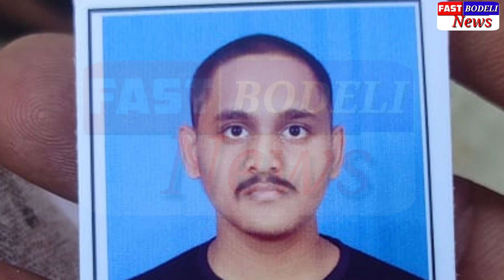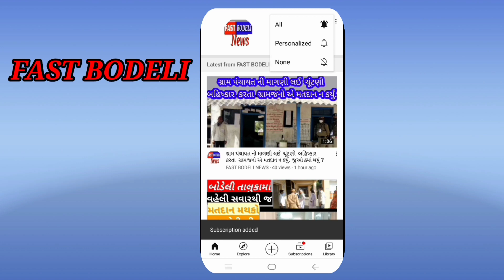બોડેલી નજીકથી પસાર થતી કેનાલમાં યુવાને ઝંપલાવ્યું હોવાની આશંકાએ શોધખોળ ચાલુ